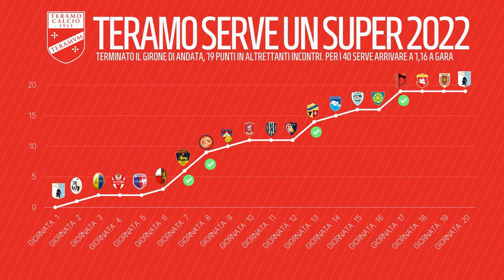Teramo, quanto serve per puntare alla salvezza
Con 18 incontri ancora da disputare nel 2022, il Teramo deve alzare la media punti a partita, troppo bassa ora per poter pensare alla permanenza in C. Ma molto passa anche dalle vicende societarie per le quali si attende un chiarimento a stretto giro